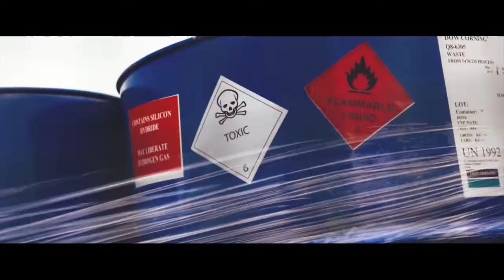Our fleet - Vacuum Tankers